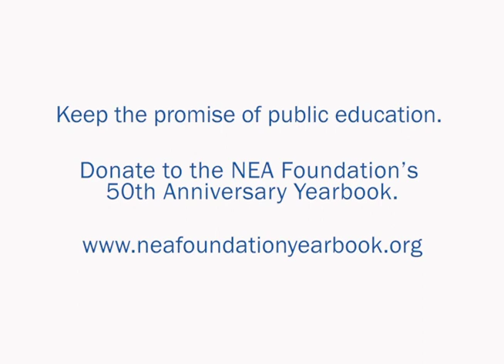Nancy Burke - Keeping the Promise of Public Education